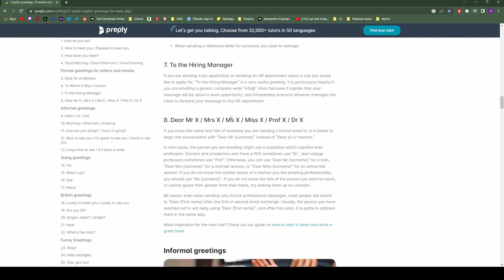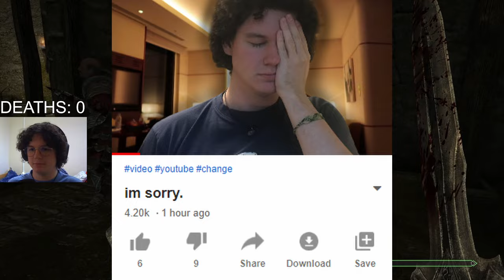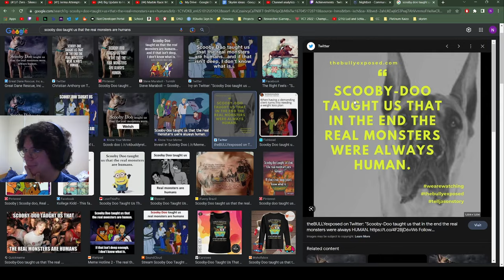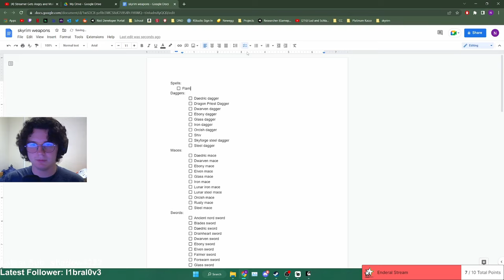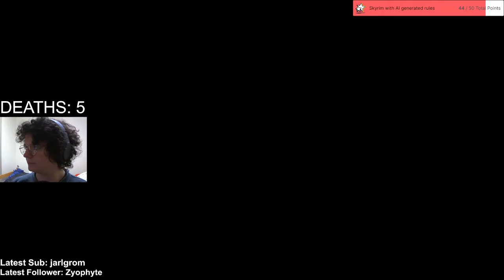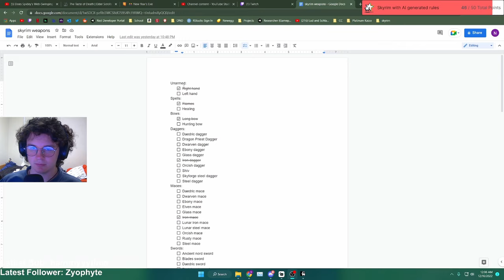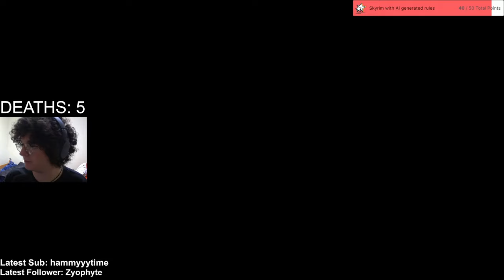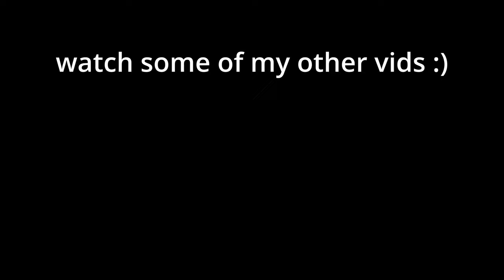Is it possible to beat Skyrim without reusing Weapons?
Hey everyone! In this video I attempt to beat Skyrim without being able to reuse any weapons or spells more than once. I know that this isn't a fully narrated video, but I hope that you enjoy it nonetheless! Leave a comment about what challenge you think I should try!